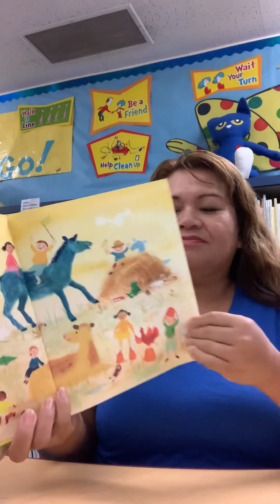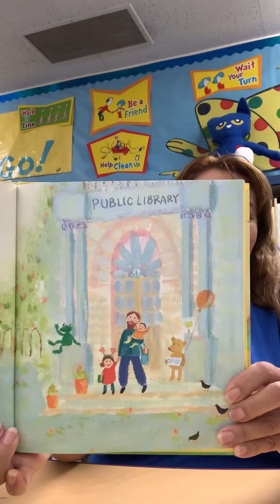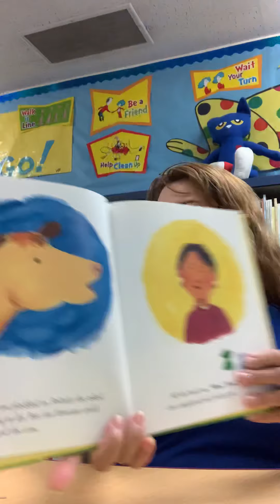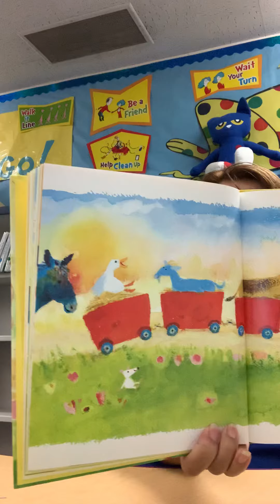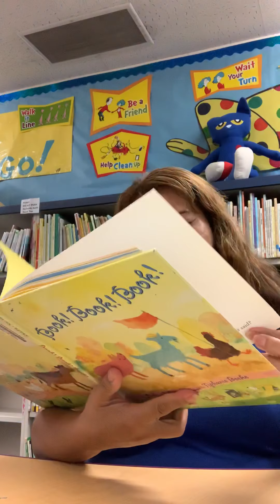#21 Book!Book!Book!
Reading out-loud for video:COVID 19